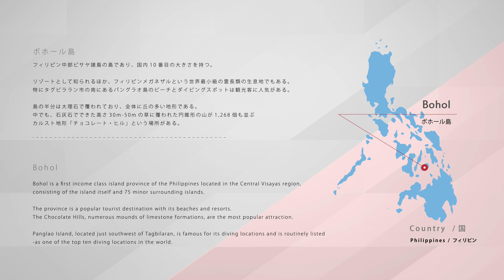#099 "Bohol, Philippines" in 4K (ボホール島/フィリピン）世界一周40カ国目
Filmed in Bohol on 7 Aug 2016
世界一周40カ国目（2016年8月7日撮影・2016年8月28日編集）
I've been to 40 countries on this shooting trips.

For best quality don't forget to select 4K.
どうぞ4K画質でお楽しみ下さい。

WORLD THEATERS :
Traveling around the World in 500 days on all continents from May 7, 2015 to September 17, 2016.
”地球×4K” 世界一周 500日間 5大陸＋南極  2015年5月7日～2016年9月17日
WEBサイト内のブログにて、旅の情報・近況など公開中

Filmed :
1)SONY FDR-AX100
2)Panasonic GH4
3)Panasonic LX100 with Nebula 4000 Lite

Edited :ZBook15 of HP

Tripod :Manfrotto
1)190 carbon fibre 4-section tripod, with Levelling Centre Column for 190Pro and XPRO Fluid Head with fluidity selector
2)OFF ROAD TRIPOD RED
3)PIXI Mini Tripod Red

Support :
協賛/サポート

Coleman Japan co,. ltd.
コールマンジャパン株式会社

HP Japan Inc.

finetrack Inc.

Manfrotto Distribution KK
マンフロット株式会社

Mochizuki Outdoor Tools, Inc.

塚田 裕美子様

中村 俊哉様

波多江　直紀様

ミゾイ ヒサミ様

ミゾイ トシオ様

ヤマダ アケミ様

ヤマグチ ユウコ様

ヤマグチ マサヤ様